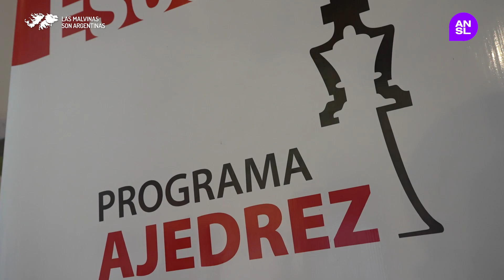INCLUSIÓN EDUCATIVA, SOCIAL Y DIGITAL A TRAVÉS DEL AJEDREZ